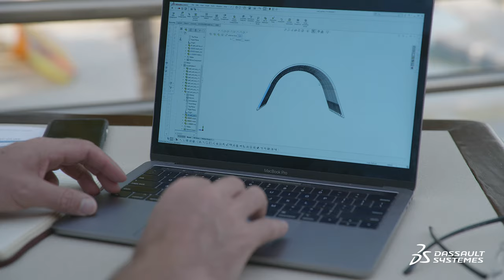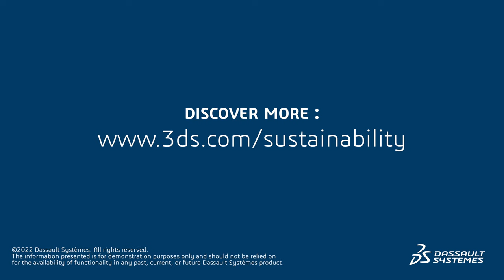C-Cell and Creating Artificial Reefs to Fight Ocean Erosion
Watch as Will Bateman explains what C-Cell is doing in Mexico to help fight ocean erosion by creating artificial and electrified reef structures that enhance reef growth and attract fish and sea life.